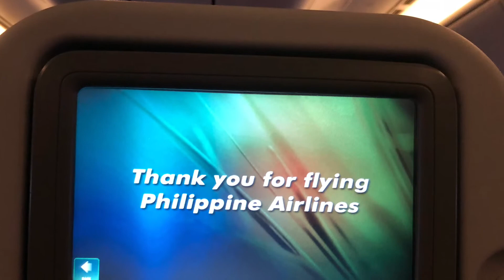Philippines 2018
Kids second trip to the Philippines